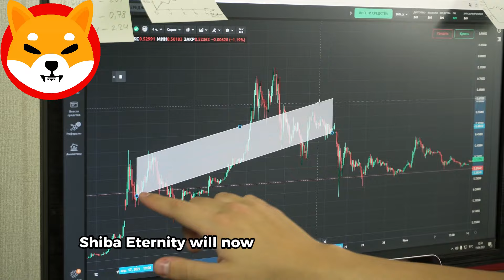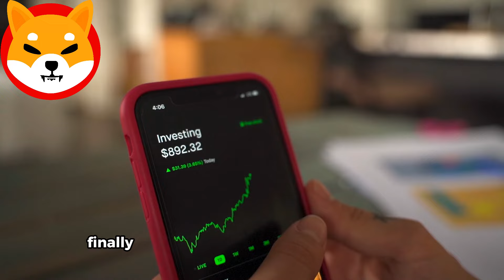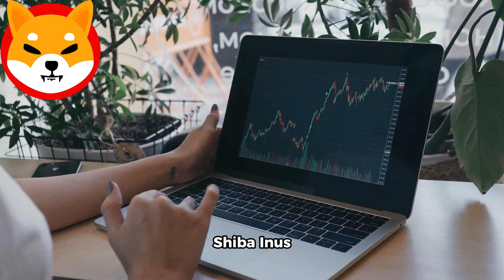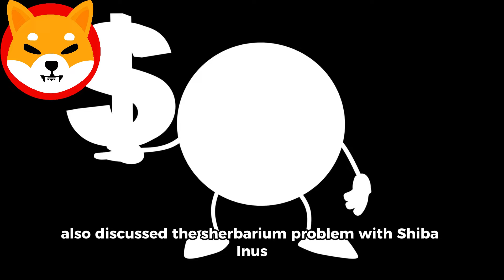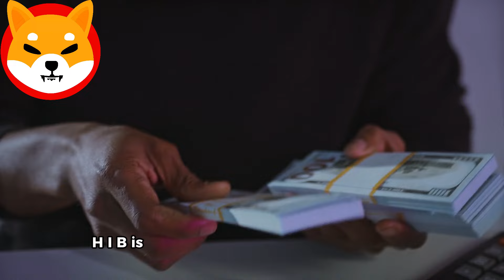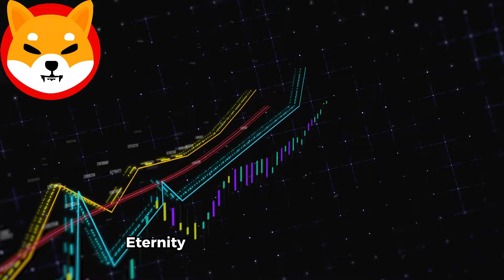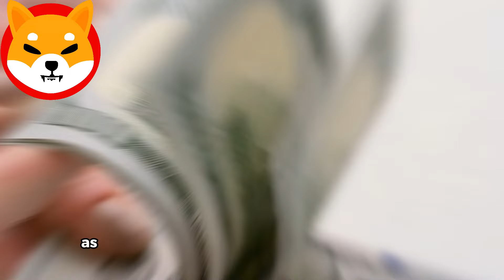SHIBA INU COIN NEWS TODAY - ROBINHOOD ANNOUNCED SHIBA WILL REACH $21! - PRICE PREDICTION UPDATED